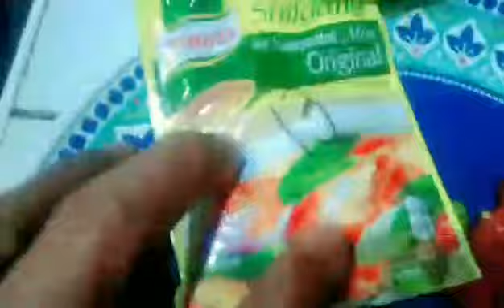SINIGANG NA HIPON COMPLETOS RECADOS GAWIN ITO SA HIPON MO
SHRIMP FULL PACK WITH VEGESTABLES
SHRIMP STEW SINIGANG